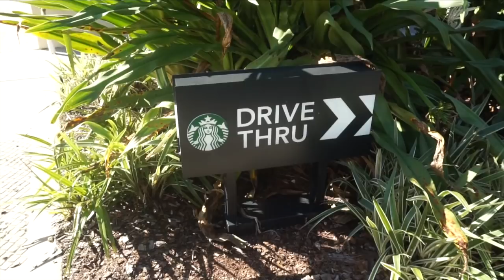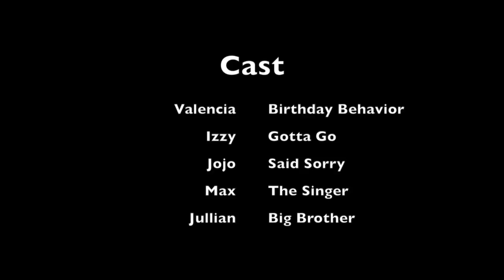IT'S MY PARTY, I CAN CRY IF I WANT TO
Today it's my birthday and what a day it was.

Previous Vlog: